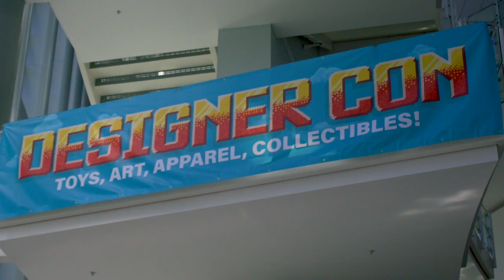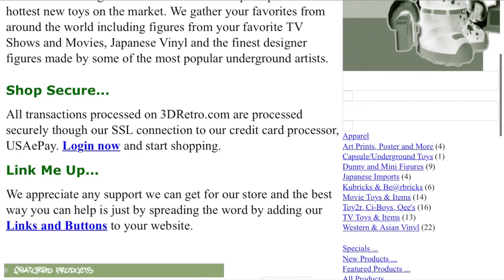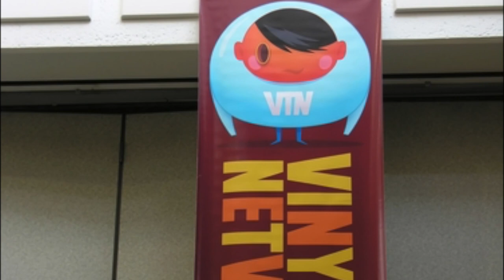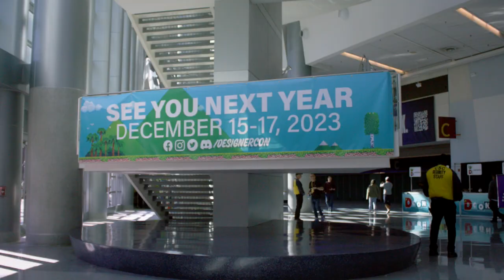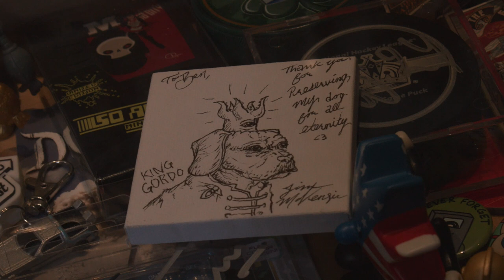Ben Goretsky Collector, Owner and Founder of Designercon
Owner and Founder of Designercon Ben Goretsky shares the origins of Designercon, and 3DRetro